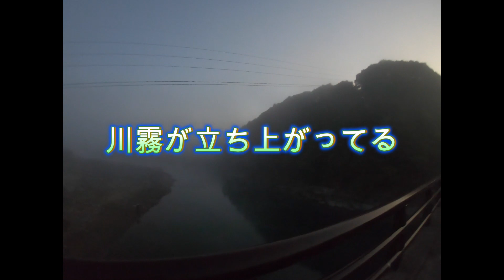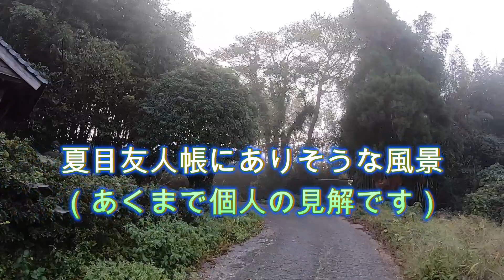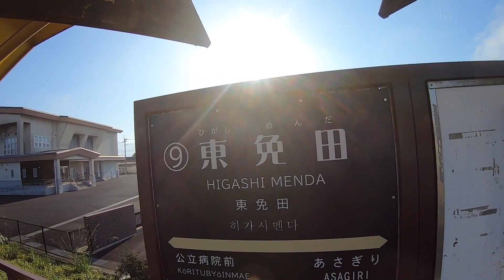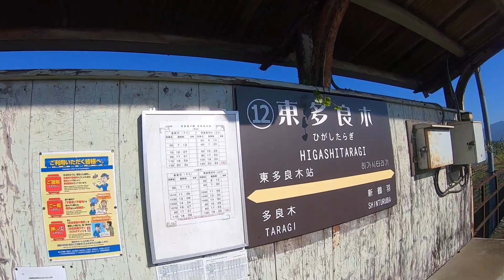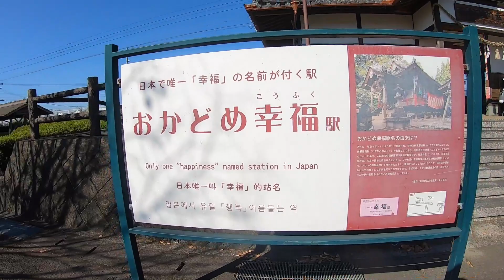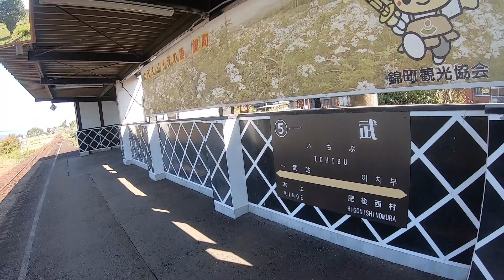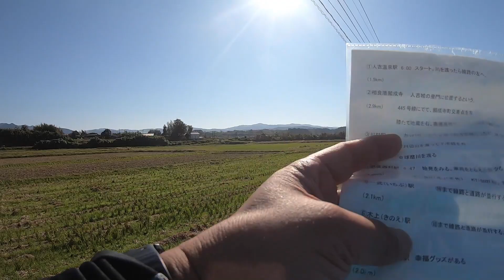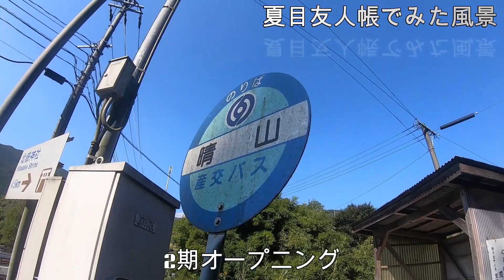くま川鉄道 人吉温泉駅⇄湯前駅 59k走 2022.11.5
令和2年7月豪雨災害による被災で、現在も人吉温泉駅から肥後西村駅の間は代行バス。部分運行とはなってるものの、土日祝日は昼間の便数を増やして肥後西村駅⇄湯前駅をKT-500系は走ってます。私も一緒に走ってきました。夏目友人帳で見たことがある風景、夏目友人帳にありそうな風景、そこに妖しがいそうな森、夏目くんが歩いてそうな道、、、。日常で汚れた心を洗ってくれる、そんな、くま川鉄道の沿線でした。